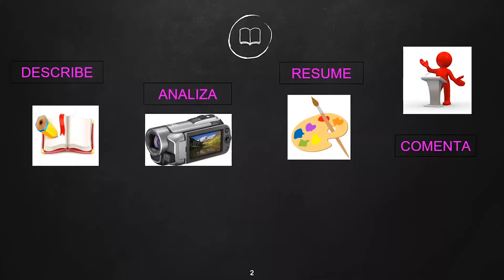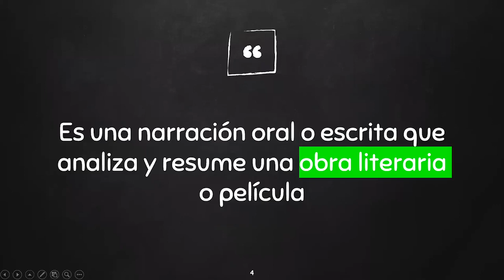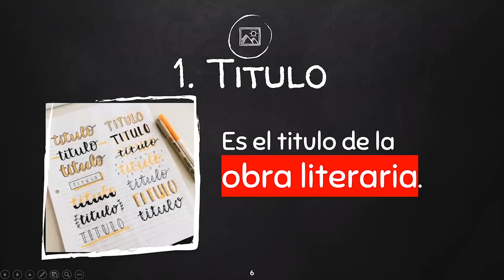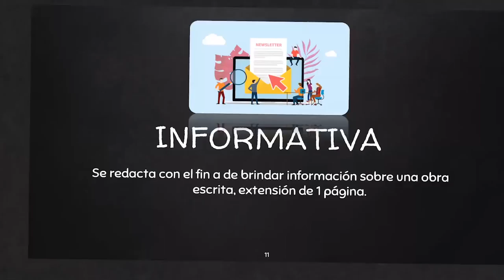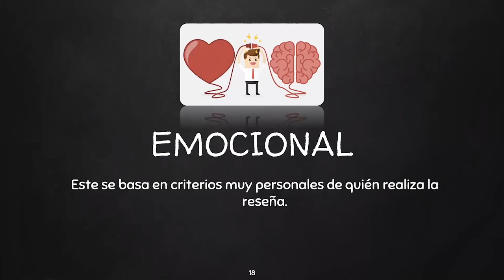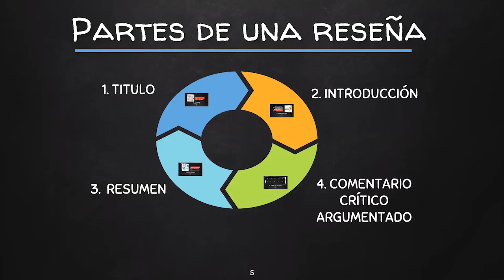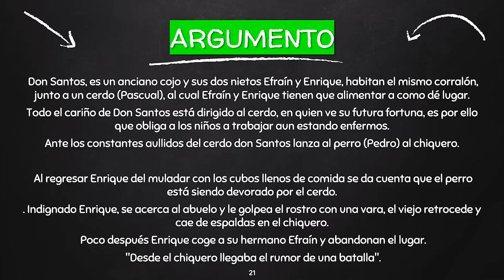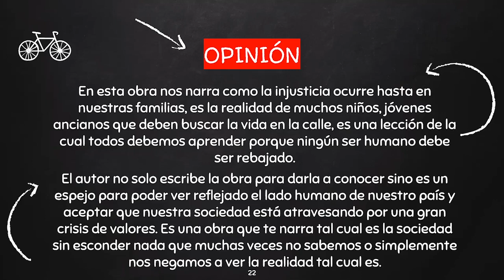Tema: Reseña de Obras Literarias Curso: Literatura 1 Grado: 1 de secundaria.Fecha: 11/08/2020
Tema: Reseña de Obras Literarias
Curso: Literatura 1
Grado: 1 de secundaria.